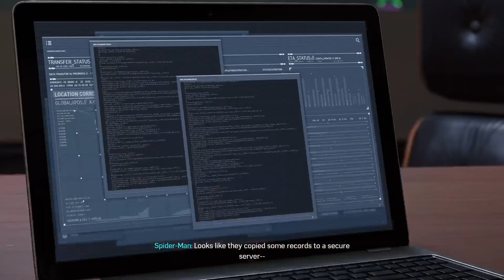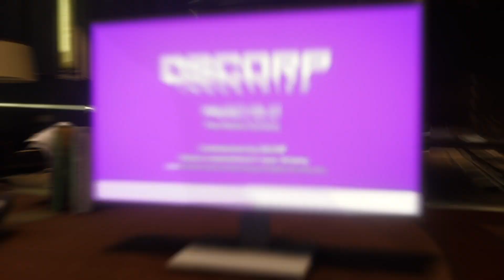Marvel's Spider-Man Remastered PS5 | Going Metal Gear Solid Style With MJ | Walkthrough Part 6